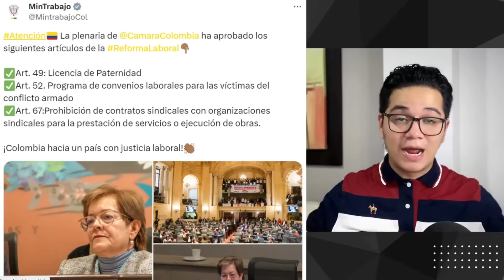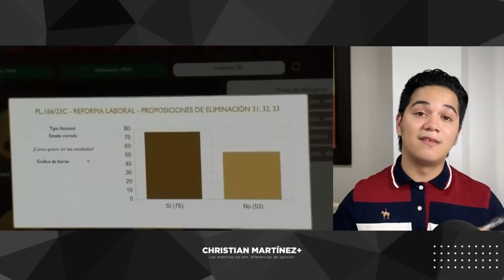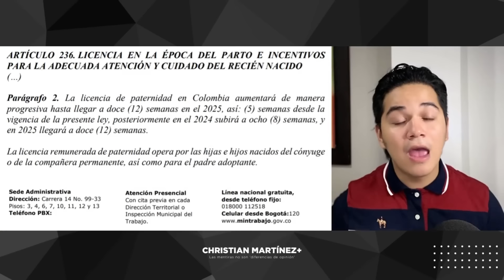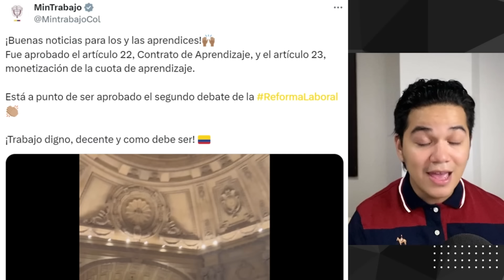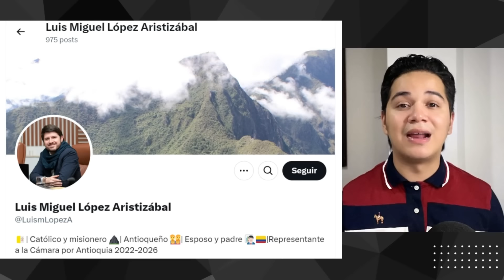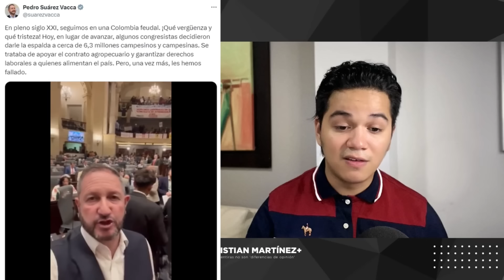¡TRIUNFA PETRO con reforma laboral!; OPOSICIÓN ATACA: ¡SE BURLAN DEL CAMPESINADO!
La reforma laboral del gobierno del presidente Gustavo Petro está a solo cuatro artículos de ser aprobada en la Plenaria de la Cámara de Representantes.

La oposición continúa obstaculizado la aprobación del articulado.